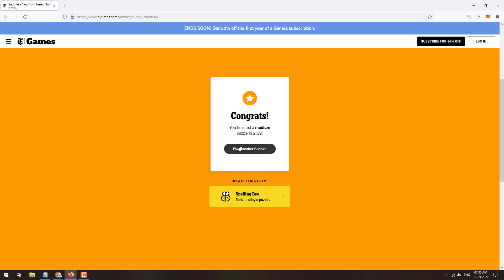NYT Sudoku Hard | Medium | Easy Solution 16th September 2022 | New York Times Sudoku Today Answer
Here are the Solved Sudoku Published in New York Times on 16th September 2022. All the NYT Sudoku with diffculty levels of Easy, Medium and Hard are solved in this one video.